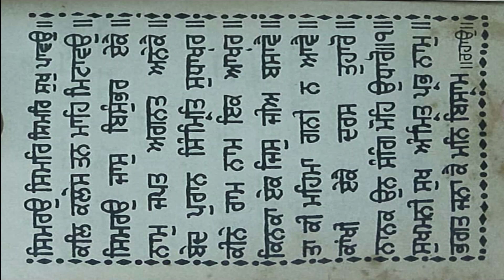ਧੰਨ ਧੰਨ ਸਾਹਿਬ ਸ਼੍ਰੀ ਗੁਰੂ ਅਰਜਨ ਦੇਵ ਸਾਹਿਬ ਜੀ ਸੁਖ ਮਨੀ ਸਾਹਿਬ | sukhmani sahib ashtapadi 1 pauri 2